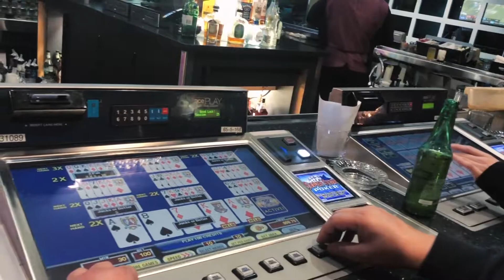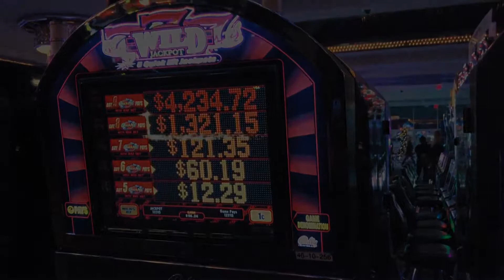Laughlin - A short Film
I took a quick trip to Laughlin, NV with a few friends just before Christmas. Film was shot with Sony A6500, 20mm f2.8 lens and iPhone 8+.